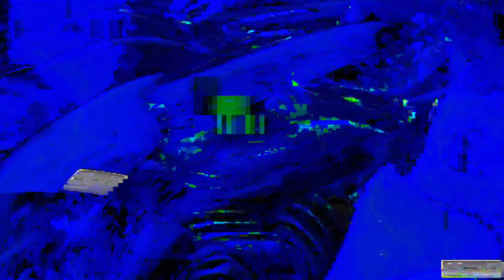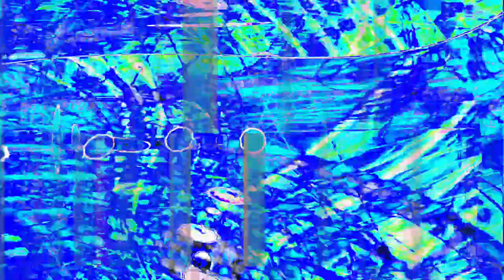[EPILEPSY WARNING] Movie 24 01 18 04h17m20s